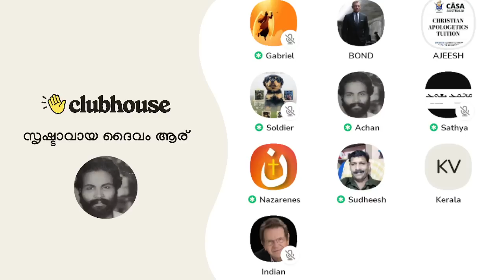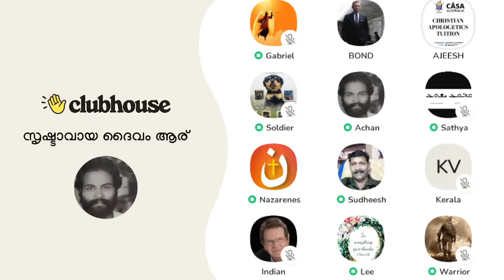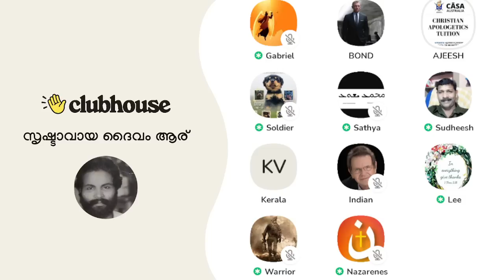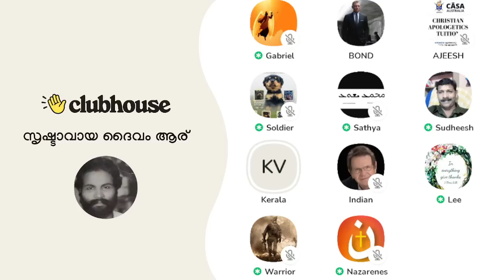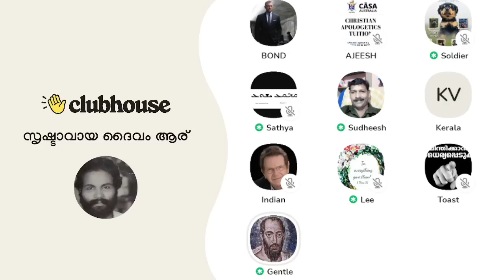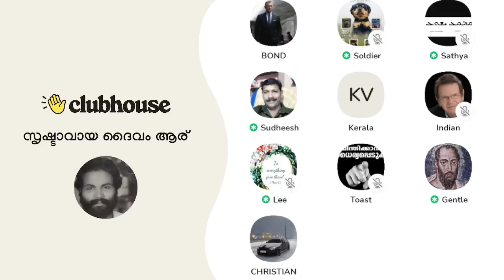ചെറിയ അശുദ്ധി വലിയ അശുദ്ധി; ബ്രദർ, അശുദ്ധി എന്താ ബനിയൻ സൈസ് ആണോ?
ചെറിയ അശുദ്ധി വലിയ അശുദ്ധി; ബ്രദർ, അശുദ്ധി എന്താ ബനിയൻ സൈസ് ആണോ? Clubhouse Malayalam Discussion

► Speakers: Nazarene, Ajeesh Joseph, Warrior, Lee Sister, Gentle